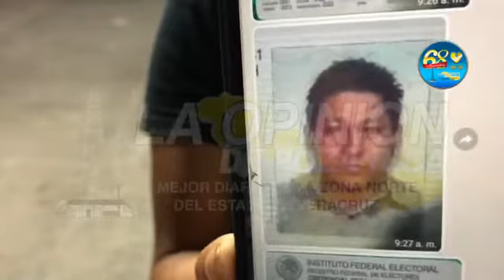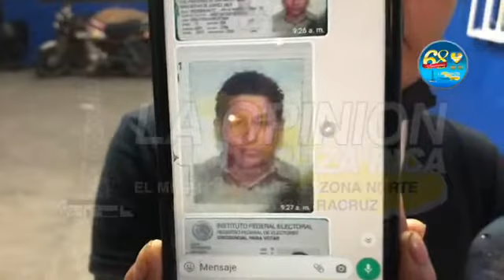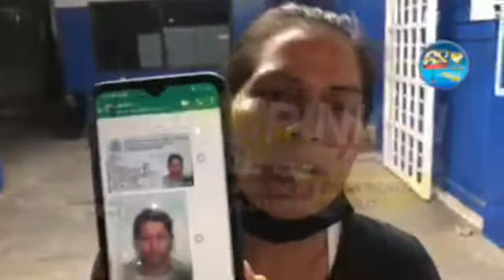Busca a su esposo escapó del hospital en donde estaba internado.